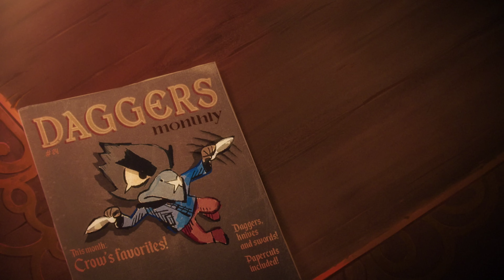DUQUESA DAS ADAGAS A NOVA TROPA DE TORRE DO CLASH ROYALE 🗡️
Duquesa das Adagas! Nesta gameplay trago a nova tropa de torre do Clash Royale em 2024 a Duquesa das Adagas e tudo sobre o novo evento de Páscoa do Clash Royale!